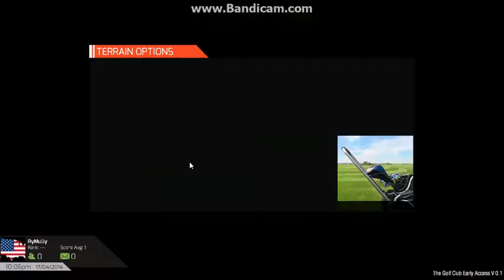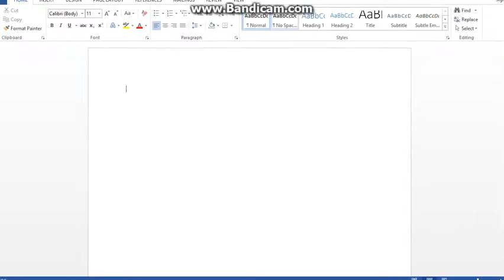Building a course. No clue how though. Icons Dream Par Tree